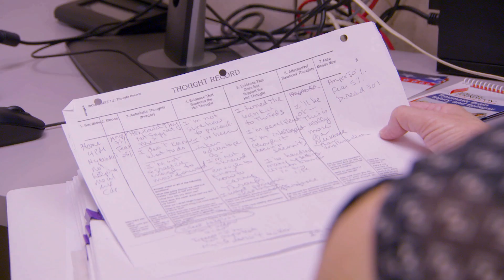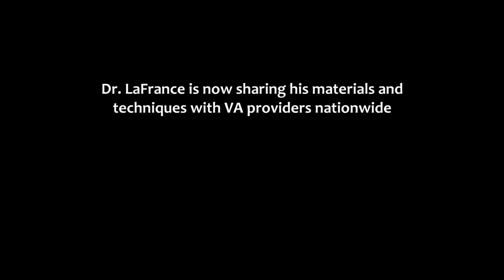Veterans and Epilepsy: Basic Training: Psychogenic Non-Epileptic Seizures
This video covers Psychogenic Non-Epileptic Seizures or PNES.  PNES resembles epilepsy -- the seizures can look very much like epileptic seizures – but it is caused by psychological issues, rather than abnormal electrical impulses in the brain.